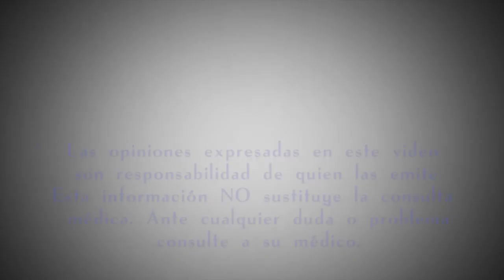¿Qué síntomas manifiestan la Enfermedad Pulmonar Obstructiva Crónica (EPOC)?